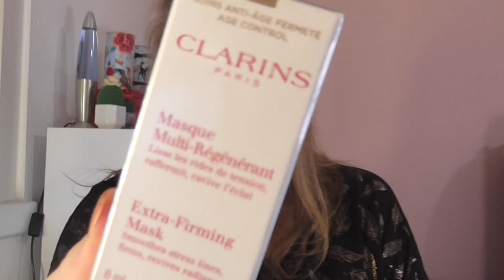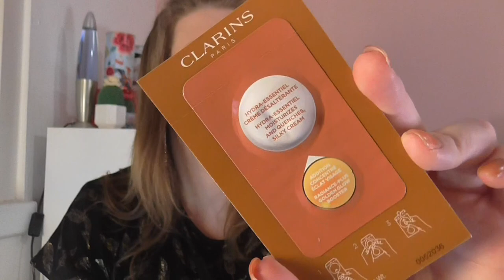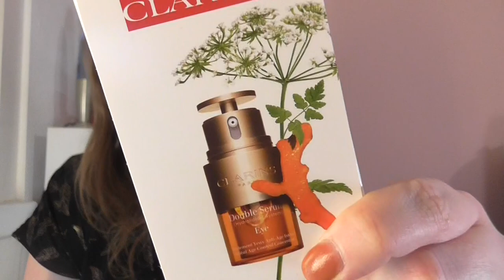Clarins [Haul]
shayflening

shayflening